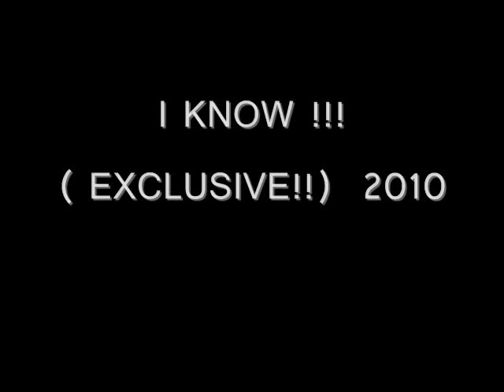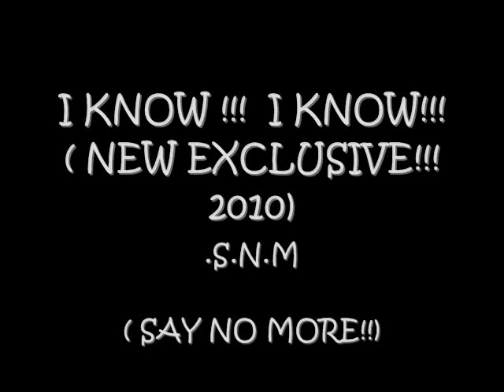Rottweiler -I know ( NEW EXLUSIVE ) 2011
He Knows Don' Think He Don't